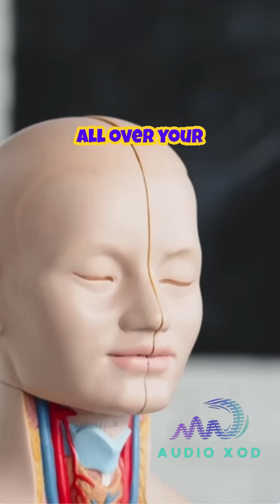Your Brain Has No Pain Receptors — So It Can’t Feel Pain!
Here’s a strange and fascinating fact: your brain, the organ responsible for sensing pain, can't actually feel any pain itself. In this video, dive into the curious reason why brain surgeries can happen while a patient is wide awake, and explore how this incredible design allows scientists to study the mind in real-time.